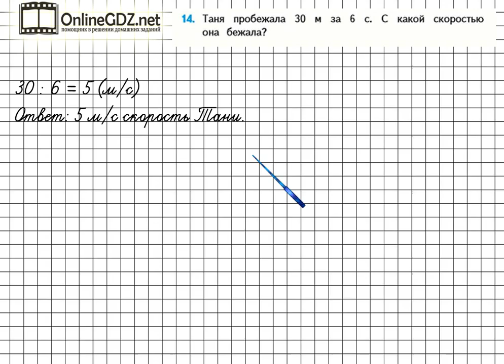Страница 6 Задание 14 – Математика 4 класс (Моро) Часть 2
Для выполнения упражнения №14 на странице 6 вам нужно уметь решать простые задачи на нахождение скорости по известным расстоянию и времени. Посмотрите наше видео, чтобы всё стало понятно.